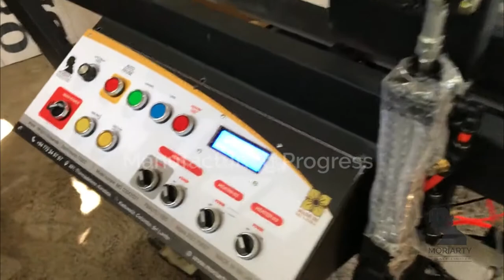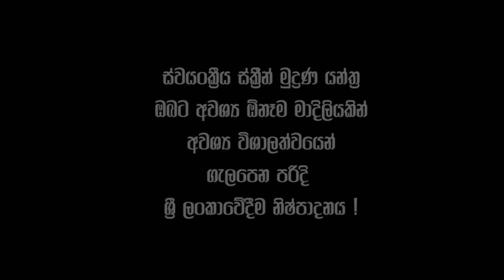Fully Automatic Screen Printer - Made in Sri Lanka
Automatic screen printing machine - Made in sri lanka

Fully Automatic Screen printer -
- Auto Pin Adjuster
- Customized Machine for Wood

*  media Size 150mm"x 100mm "
* could be handle up to 1" thickness

*  Print mode - Auto
* 3 color Print heads
* 3 heat dryers